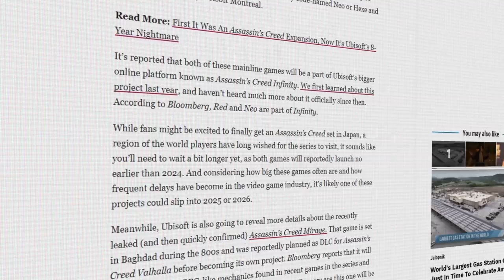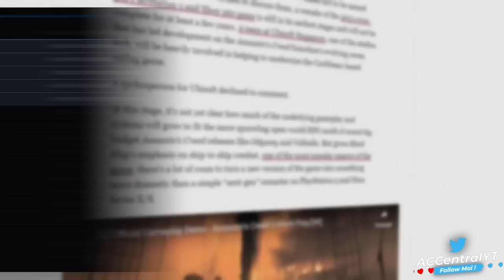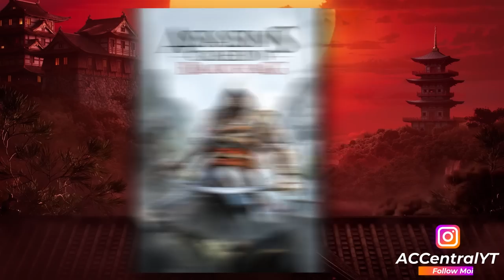🔥 Un REMAKE d'Assassin's Creed BLACK FLAG a FUITÉ... 🤩 Date de Sortie, Officiel, Utile ? 🥰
Hey salut à toi ! Te voici ici sur une chaîne française spécialisée dans Assassin’s Creed & les jeux d'Ubisoft.
Tu trouvera des News, des Concepts, des Rumeurs, des Lores, et bien plus encore !

Aujourd’hui je vous présente 🔥 Un REMAKE d'Assassin's Creed BLACK FLAG a FUITÉ... 🤩 Date de Sortie, Officiel, Utile ? 🥰

Si tu es hypé par Assassin’s Creed Mirage, ces vidéos sont faites pour toi :

00:00 - Intro
00:06 - AC Black Flag Remake a fuité
00:58 - Confirmé par Ubisoft ?
01:43 - Infos sur le Développement
02:17 - Date de Sortie
03:37 - Le Remake est t-il possible ?
05:53 - Exploration
06:30 - Infiltration
07:28 - Parkour
07:45 - Combat
08:17 - Présent
08:44 - Nouveau Contenu Secondaire
09:38 - Missions Filature
10:05 - Environnement plus vivant
10:34 - Pitié Ubisoft !!
10:50 - Nouveau DLC à Londres
11:32 - Outro

Oh, tu es arrivé jusqu’à là 😱 !
Alors commente « Je suis un Assassin » ou bien « Je suis un Templier » !

Merci de ta lecture !